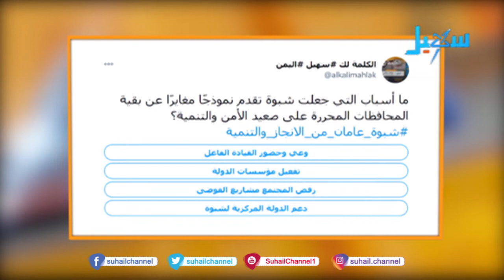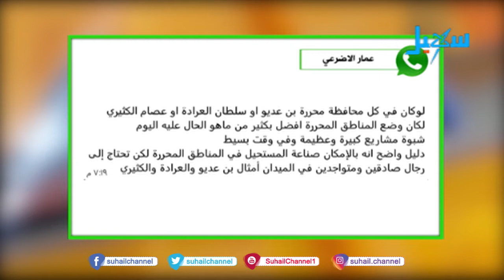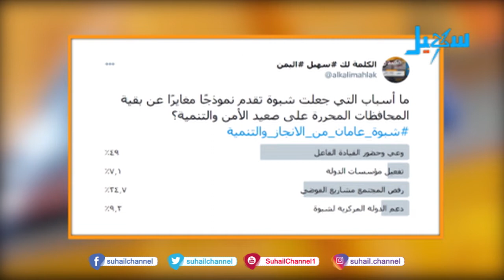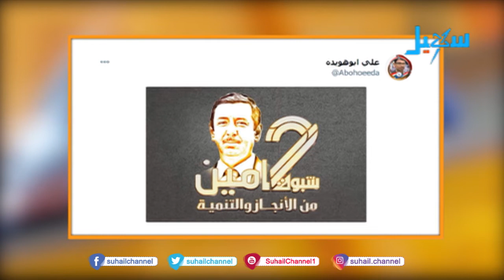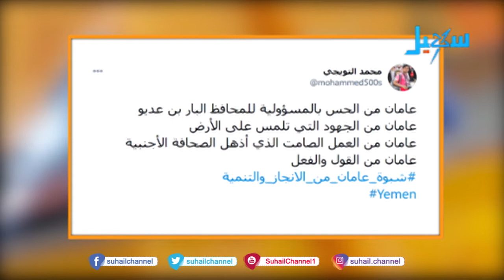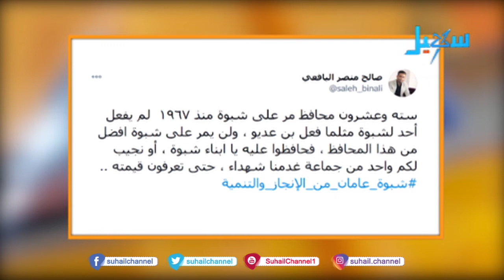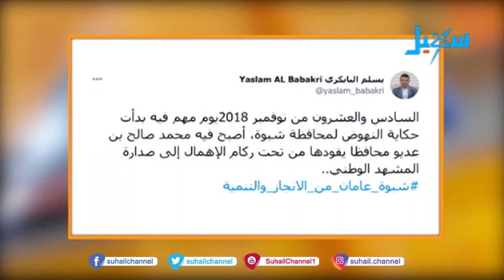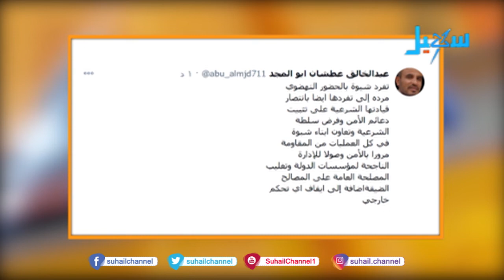شبوة .. عامان على الإنجاز والتنمية